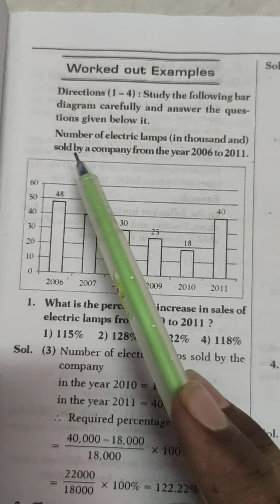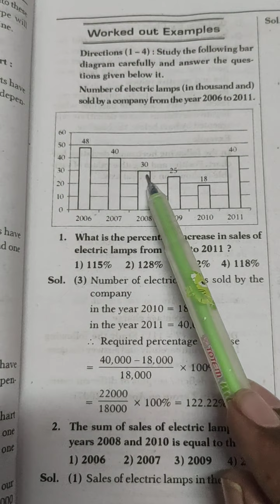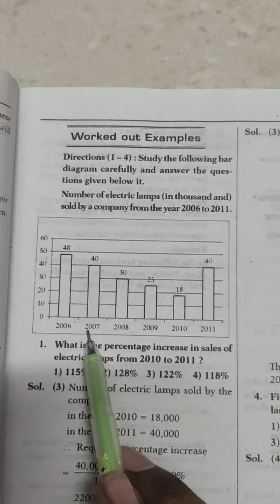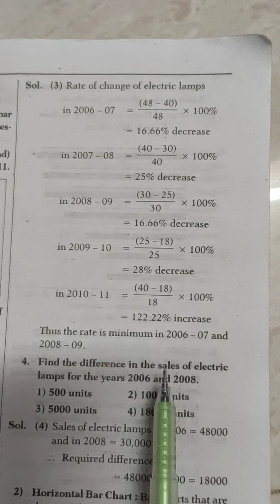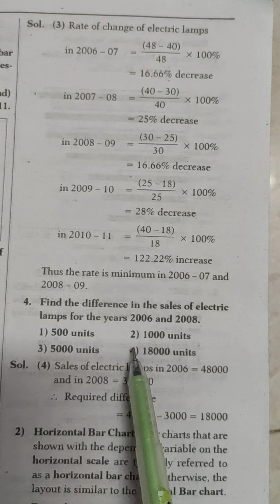Analytical skills chapter - 1